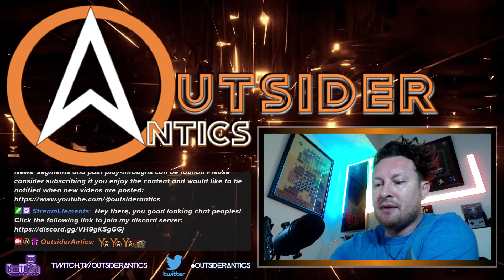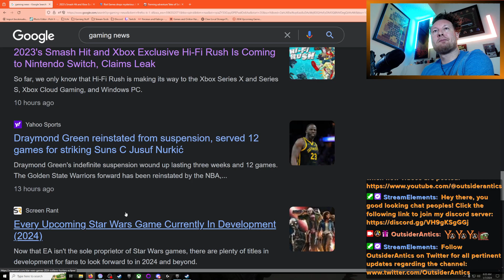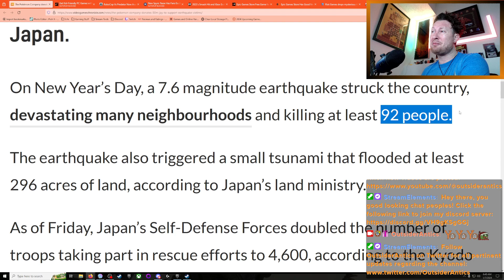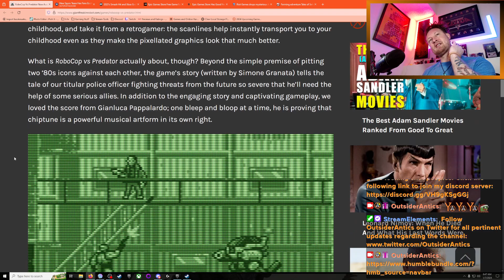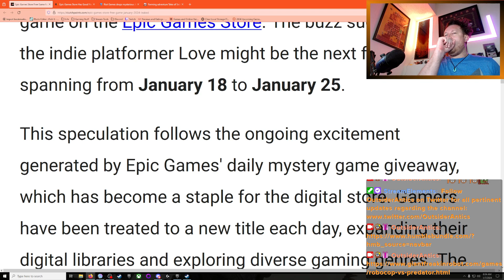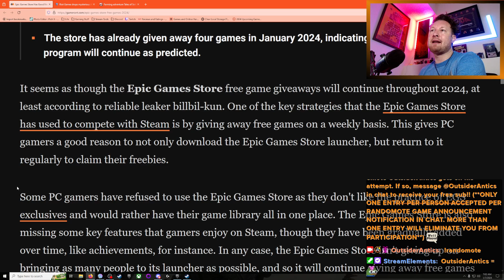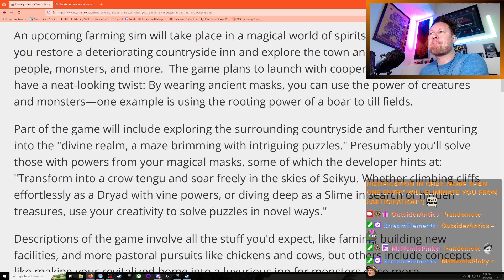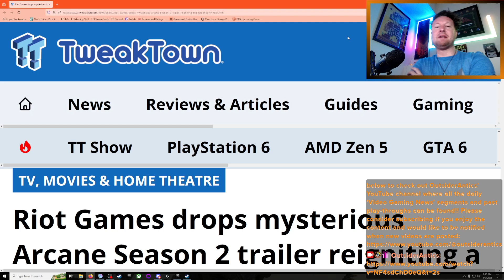OutsiderAntics' January 7, 2024 Edition of Video Gaming News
Hi! I am OutsiderAntics & this is an upload of the Video Gaming News segment which I conduct at the beginning of my stream on Twitch every single day. I love playing video games but am also very passionate about the video game industry as well, which has resulted in me performing these news segments. I am hopeful that others will be able to enjoy the information / topics covered in these segments as well. Thanks in advance for taking the time to check out my content/channel.